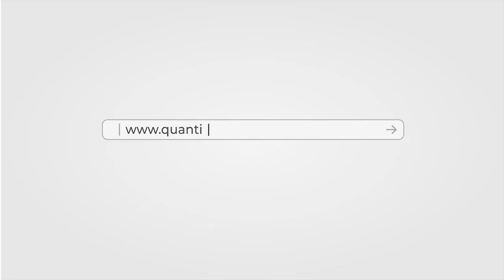I want to start my own Trading Desk. How will EPAT help?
_ - In our latest video clip, Nitesh Khandelwal (Co-founder and CEO, QuantInsti) addresses the question about some wanting to start their own Trading Desk and explains how EPAT can guide them in achieving so.

Suggested Reads

Setting up your own Trading Machine and developing like a Pro

VIDEO - What Is The Cost Of Setting Up An Algo Trading Desk From LFT To HFT?

Algo Trading Career Opportunities You Can Pursue With EPAT
About the Speaker:
Nitesh Khandelwal (Co-Founder & CEO, QuantInsti)
He started his career in the Banking sector on the treasury side. After a brief stint in a proprietary trading firm as a lead, he co-founded iRage in 2009. In his capacity as the business lead of iRage, iRage went on to become one of the leading players in the Algorithmic Trading space in India.

In 2016, he moved his focus to QuantInsti®, an institute that he co-founded in 2010, as its CEO. Under his leadership, QuantInsti has been working towards bringing knowledge and access to scientific & technology-oriented trading to the masses & institutions across the globe and has already been helping its registered users from 200+ countries and territories in achieving the same.

Nitesh holds an Electrical Engineering degree from IIT Kanpur with a postgraduate degree in Management from IIM Lucknow.